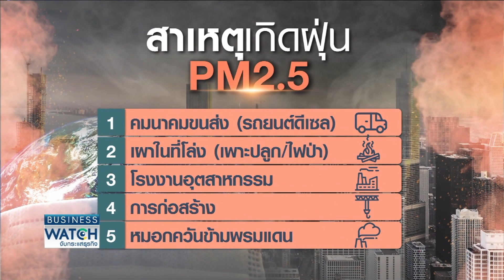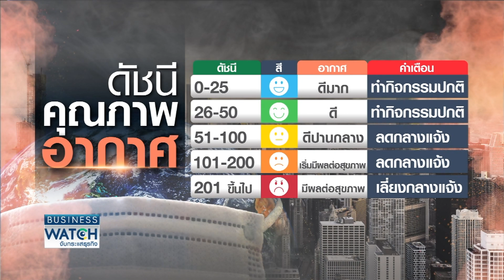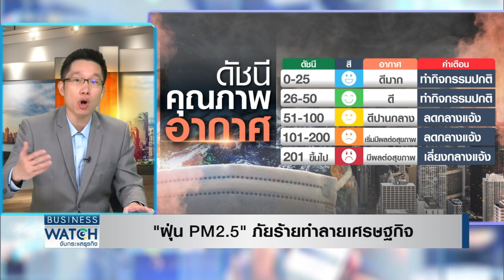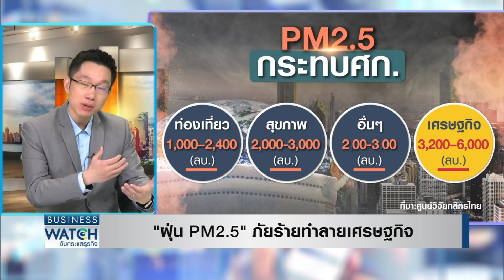“ฝุ่น PM2.5” ภัยร้ายทำลายเศรษฐกิจ I BUSINESS WATCH I 28-10-2020 (1)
วิกฤตฝุ่น PM2.5 จ่อกลับมาอีกรอบ กทม.เร่งวางแผนรับมือ ห้ามรถบรรทุกเข้ากรุงเทพ พร้อมสั่งหยุดโรงเรียน ห้ามก่อสร้าง หากสถานการณ์รุนแรง

facebook live : TNN Live
Line : @TNNONLINE
Youtube Official : TNNONLINE